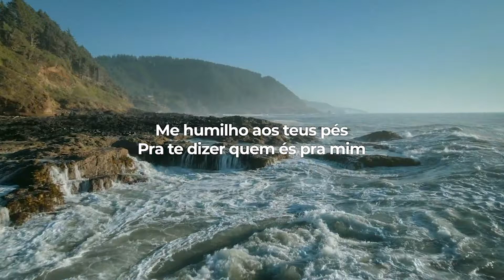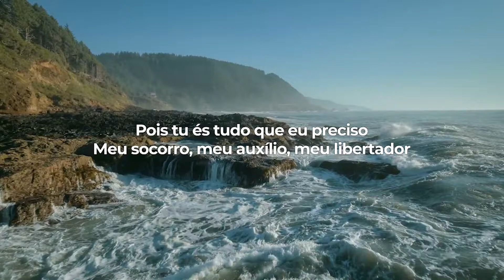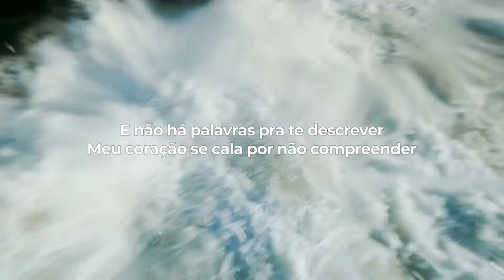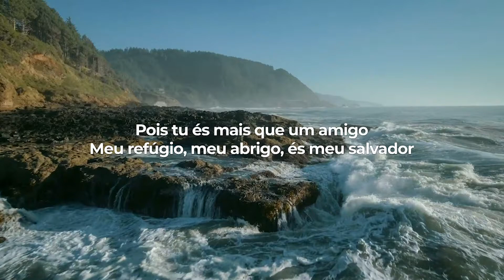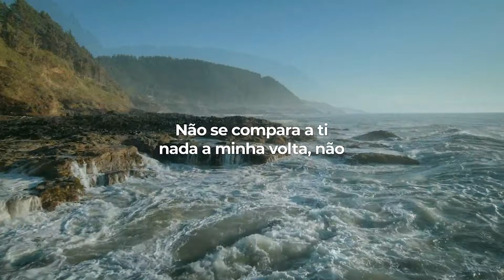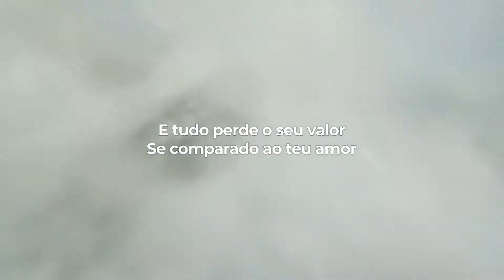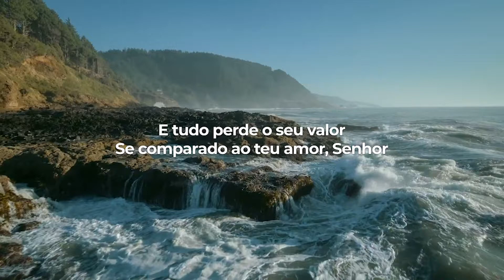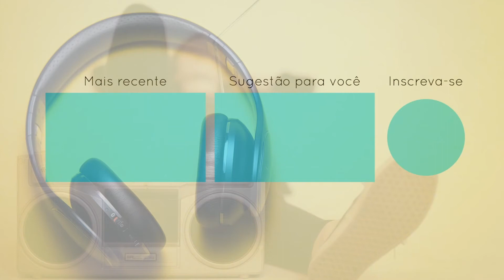Luma Elpídio | Quem És Pra MIm (LETRA)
LETRA
Me humilho aos teus pés
Pra te dizer quem és pra mim

Pois tu és tudo que eu preciso
Meu socorro, meu auxílio, meu libertador
Pois tu és mais que um amigo
Meu refúgio, meu abrigo, és meu salvador

Pra te dizer quem é pra mim

E não há palavras pra te descrever
Meu coração se cala por não compreender
E eu entrego tudo, pra não te perder
Pois nada vale o mundo se eu te conhecer

Quando eu te conheci tudo a minha volta
Perdeu o seu valor tudo perde o seu valor
Não se compara a ti nada a minha volta, não
Não se compara a ti, senhor, não se compara ao teu amor

E tudo perde o seu valor
Se comparado ao teu amor, Senhor
Se comparado ao teu amor

Pois nada vale o mundo se eu te conhecer Jesus